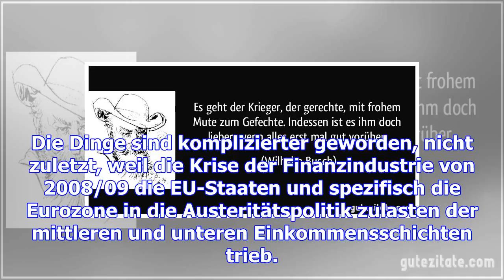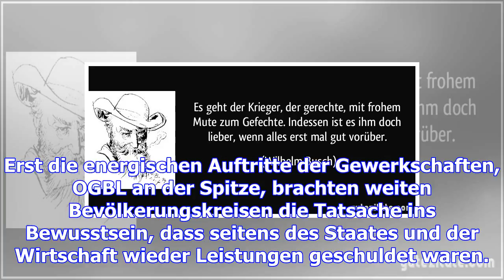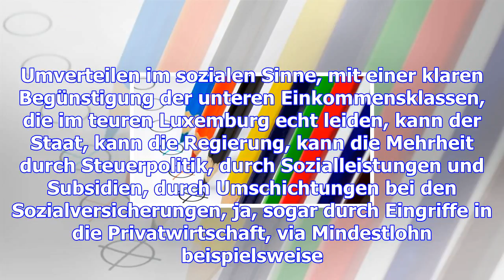Es geht auch gerechter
Früher war nicht alles besser, aber vieles einfacher. Die Armut und ihr häufigster Grund (Hungerlöhn...